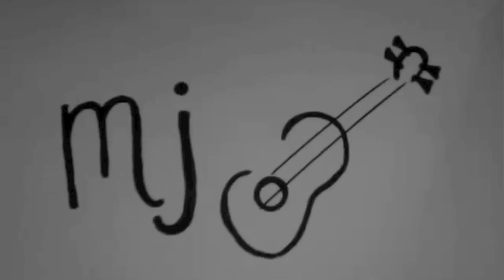19 You + Me - Dan + Shay Cover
It was everything we wanted it to be.